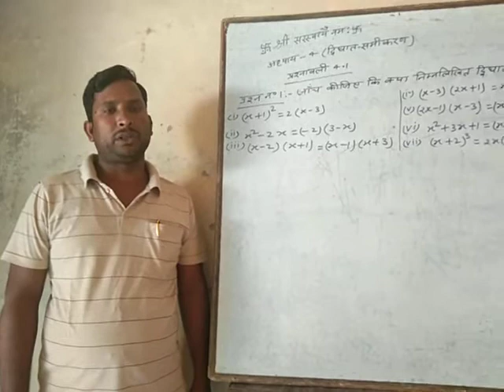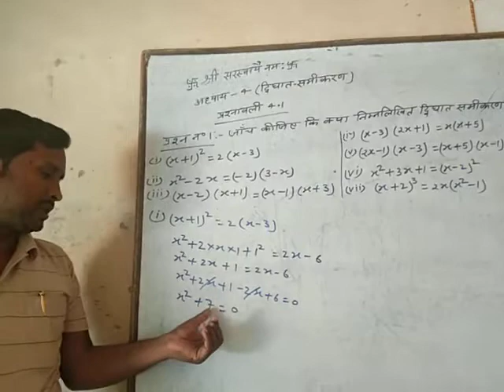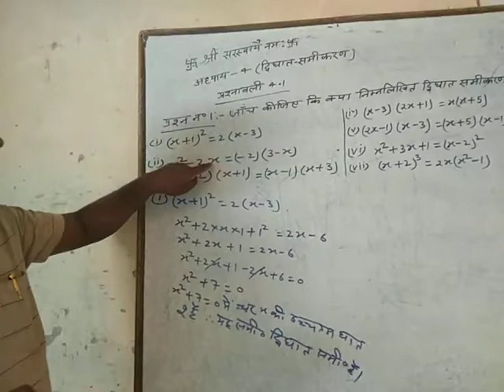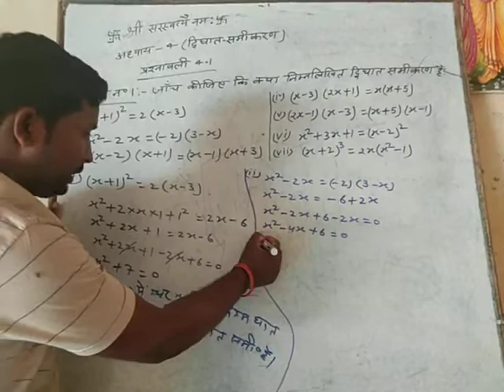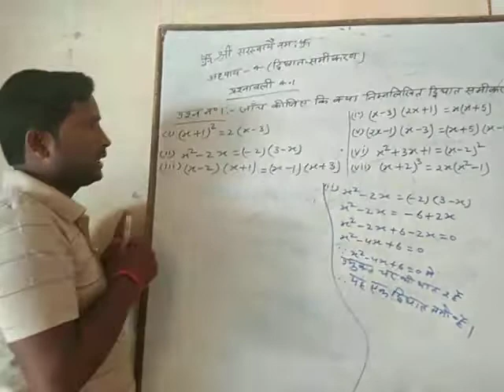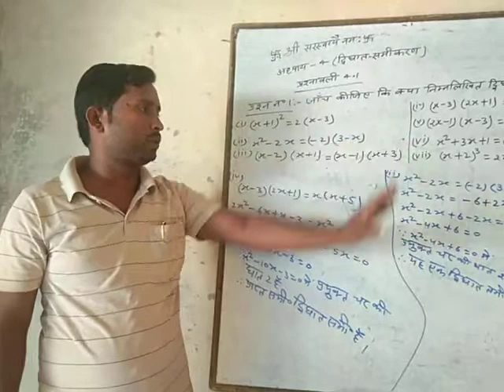Class 10th math first lecture of exercise4.1 by Pramod sir